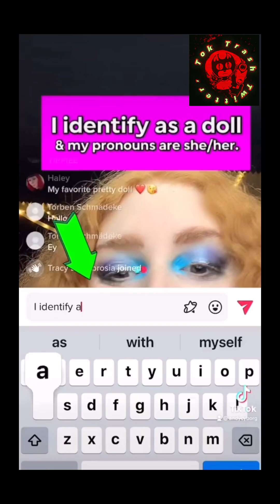JUST ME BEING A C*NT